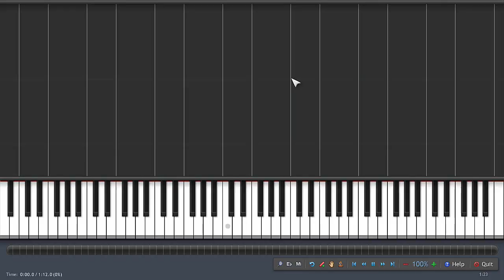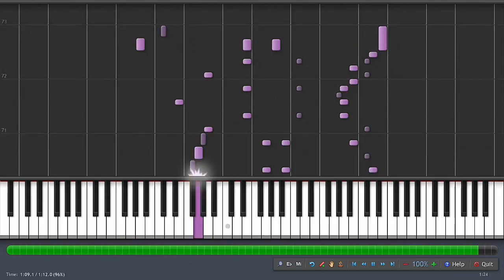SYNTHESIA Pokémon Ruby_Sapphire_Emerald - Trainers' School